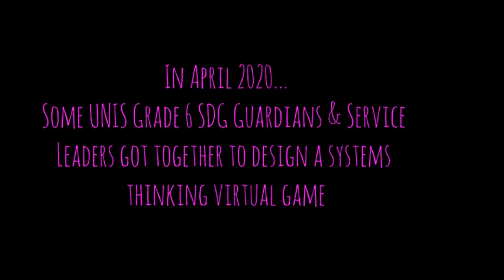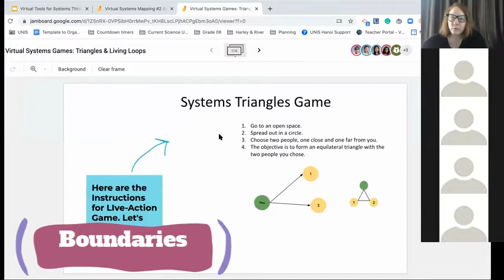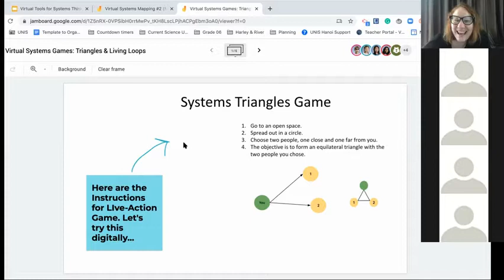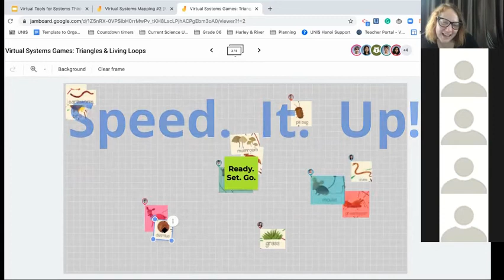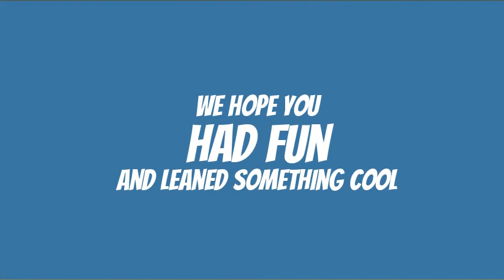Virtual Triangles Game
This video shows our Compass Trainer, Kate Doré, and her Grade 6 SDG Guardians and Service Leaders designing virtual systems thinking Triangles Game for distance learning using Jamboard. to play the games!

to learn more about our tools and free resources.